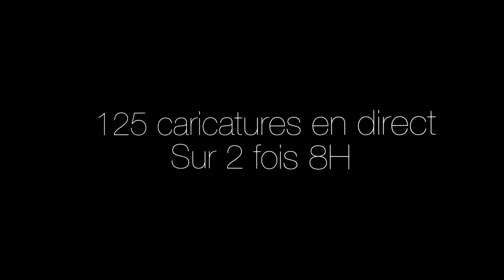Les Escales - Printemps du livre de Montaigu - Crédit Mutuel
Les Escales - Printemps du livre de Montaigu - Crédit Mutuel - animation caricature Guillaume Néel